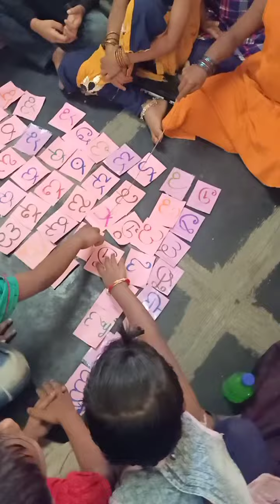Telugu varnamala reciting practice in school for primary kids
Telugu varnamala
తెలుగు వర్ణమాల /తెలుగు అక్షరమాల
activity practiced  by kids in class